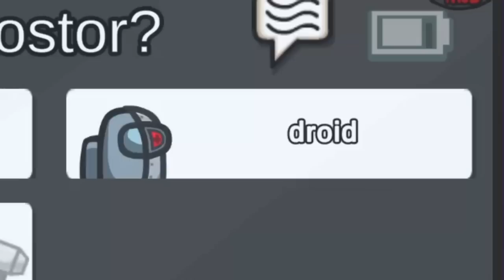QUICKSAND Mod in Among Us